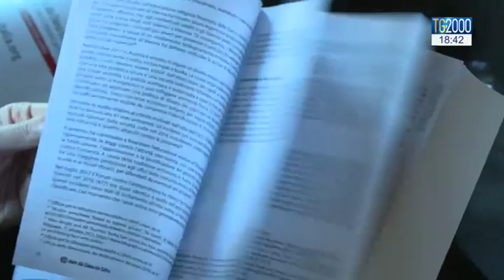Libertà religiosa, Rapporto ACS: 1 cristiano su 7 nel mondo patisce persecuzioni religiose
Dal caso di Asia Bibi in Pakistan alle leggi anticonversione dell’India, ma anche le limitazioni sulla libertà religiosa in Europa fino al fenomeno, in crescita in Egitto, del rapimento e la conversione forzata delle donne. C’è tutto questo nel XIV Rapporto sulla libertà religiosa nel mondo di Aiuto alla Chiesa che soffre presentato oggi nell’ambasciata d’Italia presso la Santa Sede. Servizio di Paolo Fucili